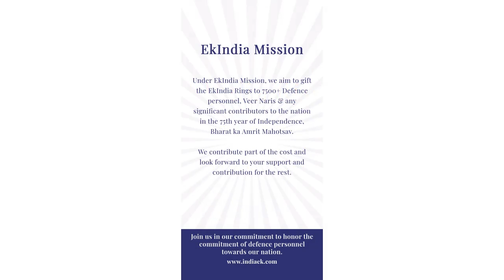Vijay Raaz | Independence Day Special|Ek India|Patriotic|Mission Ek India By Bonisa|OnClick Music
This Independence day lets celebrate our diversity through this poetry narrated by actor Vijay Raaz
Commitment signifies love and responsibility towards something or someone that you appreciate the most.  What better day than today to show our appreciation for our beloved nation.

This Republic Day, let's commit to the betterment of our nation and symbolize this commitment with a special ring - Ek India.
World’s first commitment ring for the country, with soil from all the states.
Wear Ek India, Gift Ek India. Happy Independence Day. Happy Republic Day  Love, a little more.

Poetry – Ek India
Featuring: Sneha Chavan
Poetry: Pranav Abhyankar
Poetry Voice: Vijay Raaz
Concept, Direction, & Editing : Sagar Vanjari
Cinematographer: Mangesh Gadekar
Producer – Sanket Biyani
Production House: Blink Motion Pictures Pvt Ltd
Executive Producer: Neha Gupta
Animation: Amin A Kazi
Sound Design & Final Mixing: Blondelle Dsouza
Di Colorist: Vinod Raje
Chief Assistant Director: Rashmi Joshi
Assistant Director: Gayathri  Nandakumar
Teaser Editor & Camera Assistant: Ganu Bhalerao
Assistant Editor: Jui Deshmukh
Sound Recordist:  Ashish Anand
Special Thanks:  Shrikant Desai
Digital Partner – Movietone Digital Entertainment Pvt Ltd
Music Label – OnClick Music